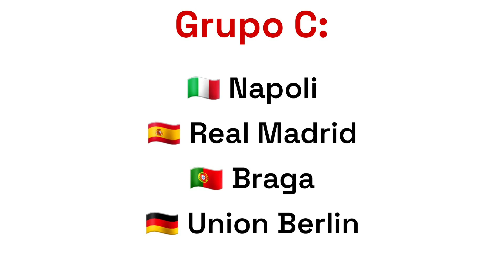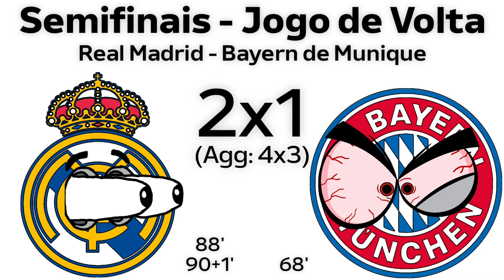Campanha do Real Madrid na UEFA Champions League 2023-24!